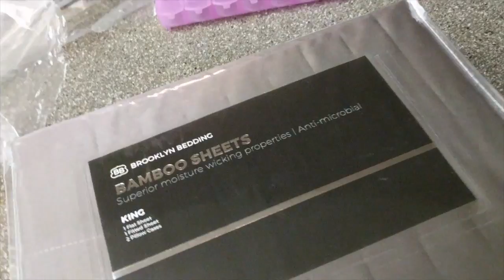Cuz... Why Not?!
Guys! We got a new bed!!! It won't be delivered until tomorrow but it's so exciting!!!